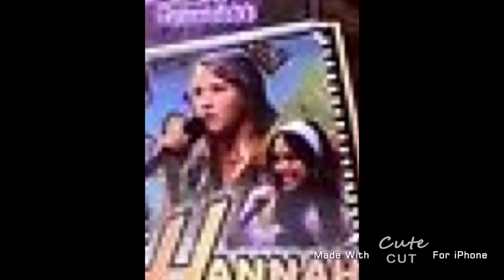Miley and Emily all pictures part 9